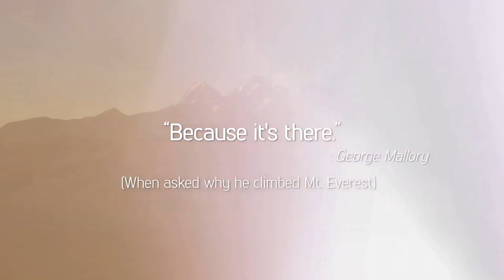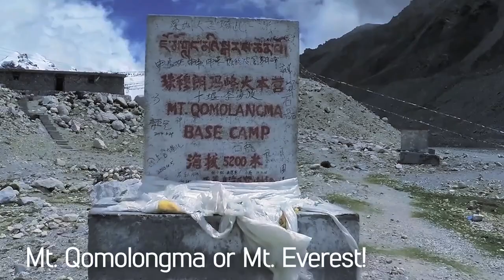Mahindra Adventure The Summit 2014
Mahindra Adventure continues to uphold the pioneering spirit by reaching the base camp of Mt. Everest.
A convoy of Mahindra XUV 5OOs, Mahindra Thars and a SsangYong Rexton undertook an epic expedition to the highest point of adventure.